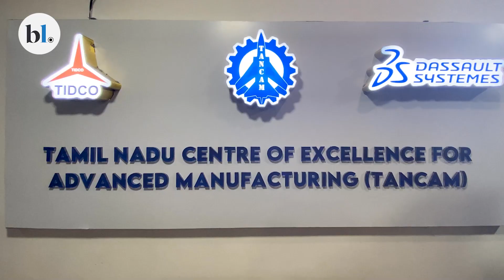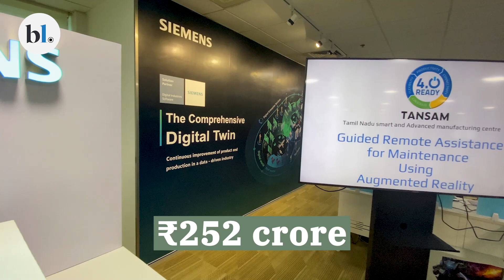Tamil Nadu boosts start-ups, MSMEs with MNC cutting-edge tech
Tamil Nadu government, through the Tamil Nadu Industrial Development Corporation TIDCO, has established three Centres of Excellence at Tidel Park, Chennai. Each CoE is a tie-up with a different MNC majors to provide cutting-edge tech and learning for the state’s MSMEs and start-ups. All three CoEs were inaugurated by Tamil Nadu Chief Minister MK Stalin last year. Tamil Nadu Centre of Excellence for Advanced Manufacturing TANCAM has been set up with Dassault Systemes at an investment of ₹211.97 crore. The CoE will help growth in industries such as aerospace, defence, automotive and EVs. Another CoE TANSAM is in a tie-up with Siemens at an investment of ₹252 crore. This CoE has 3D printers, collaborative robots, inspection equipment, VR/AR, and scanners to enable training on software along with real-life applications. Tamil Nadu Advanced Manufacturing Centre of Excellence, TAMCoE, in a tie-up with GE Aviation at an investment of ₹141.26 crore. TAMCoE is a specialised 3D additive printing centre. Tamil Nadu seeks to expose the industry to deep tech that can have a transformative impact and boost the state’s manufacturing economy